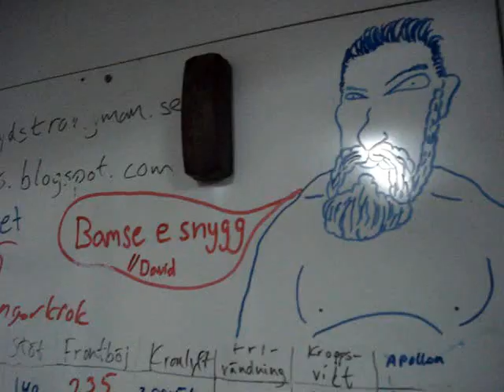Sebastian Davidsson juni 2012